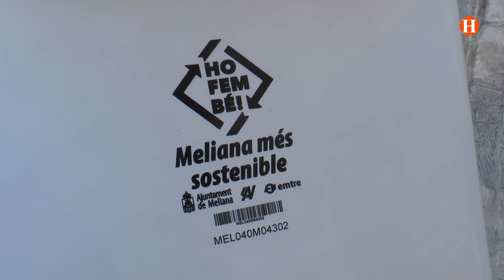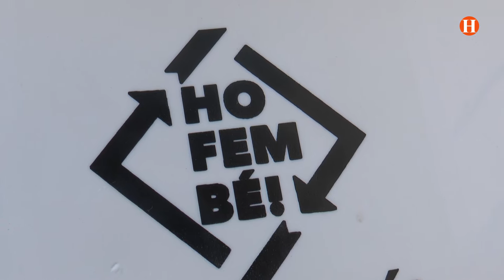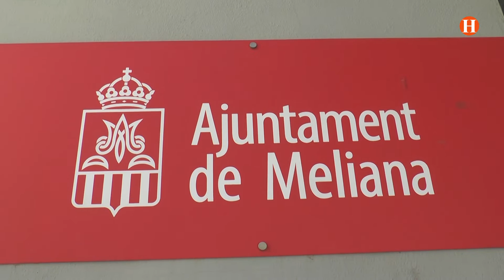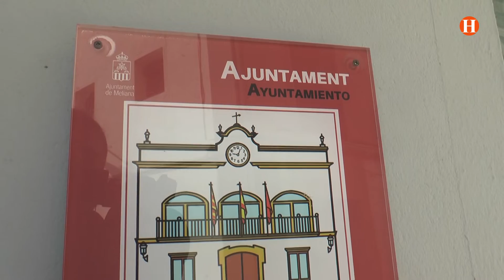La població de Meliana ha iniciat esta semana l’arreplegada de fem